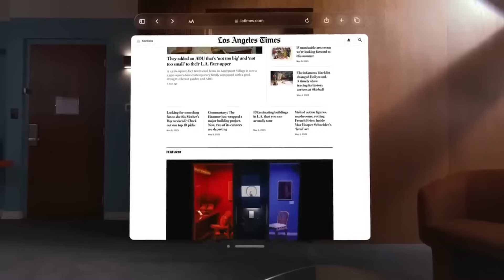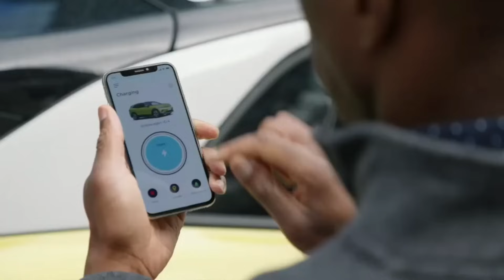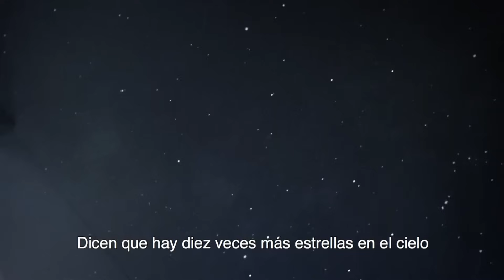INCREDIBLE CONCEPTS OF THE FUTURE